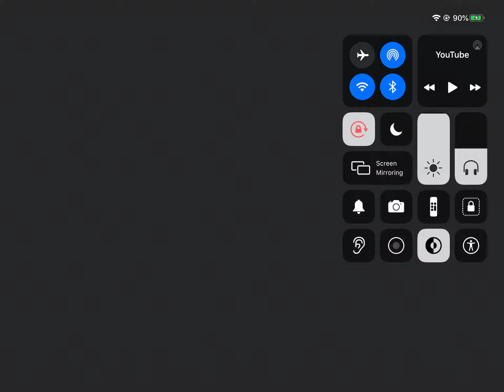Kirby: Right Back At Ya! - Episode 4 - Dark and Stormy Knight Scan (Veg Replace)